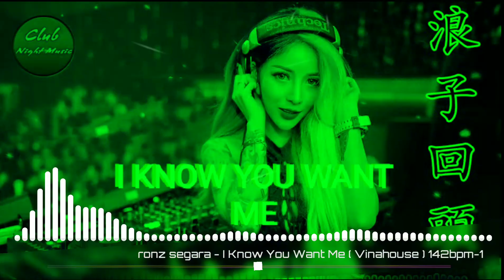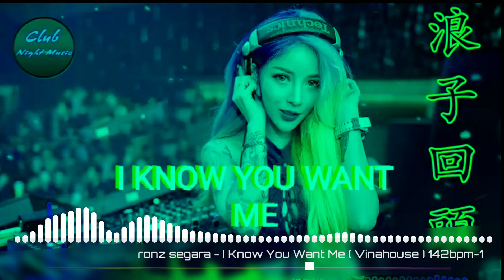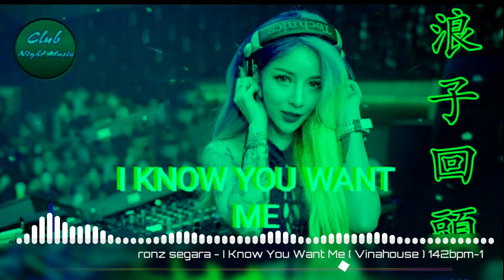[ronz segara] I Know You Want Me - Vinahouse -142bpm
For more remix!!

Thank you sa supporta mga ka Dj's/Music lover .keep supporting lang😁😁😊🙏🙏

IM NOT THE OWNER OF THIS MUSIC VIDEO.